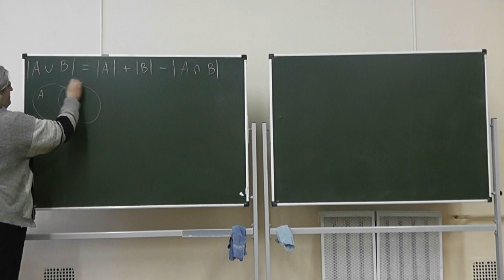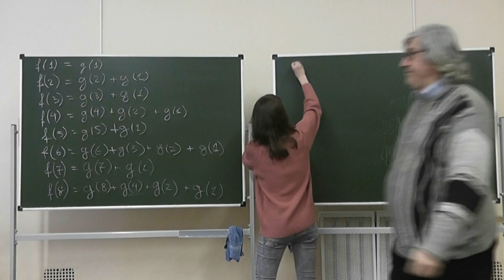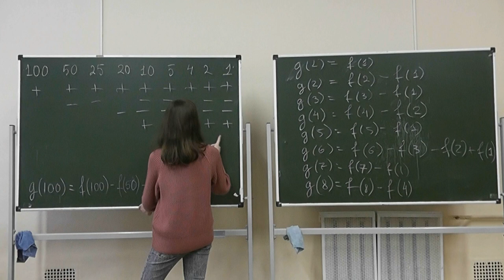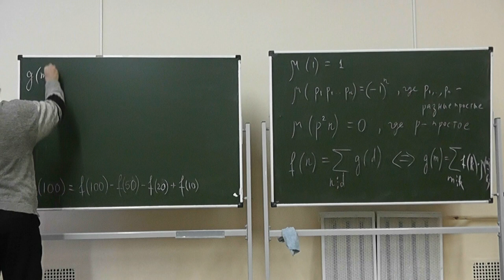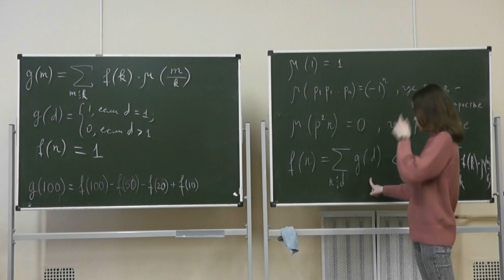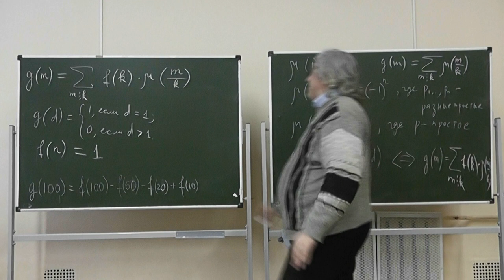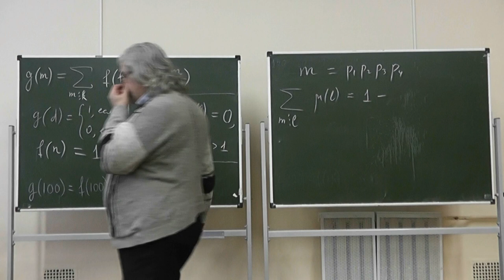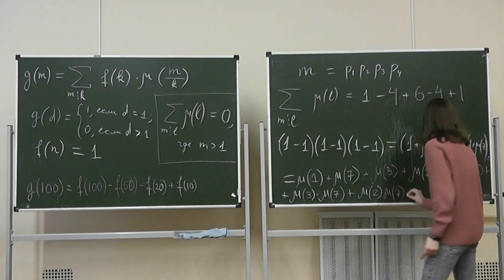52 Функция Мёбиуса и формула обращения Мёбиуса (повторение)